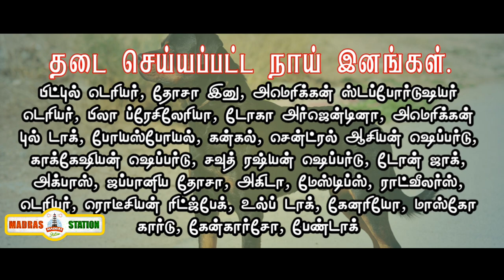தடை செய்யப்பட்ட நாய் இனங்களுக்கு தமிழ்நாடு அரசு கட்டுப்பாடு .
தமிழ்நாட்டில் அதிக அளவில் சிறுவர்கள் நாய் கடிகளால் பாதிக்கப்பட்டு வருகின்றனர் மேலும் தமிழ்நாட்டில் தடை செய்யப்பட்ட நாய் வகைகளையும் மக்கள் வளர்த்து வருகின்றனர் தடை செய்யப்பட்ட நாய் இனங்களுக்கு தமிழ்நாடு அரசு கட்டுப்பாடுகளை விதித்துள்ளது.